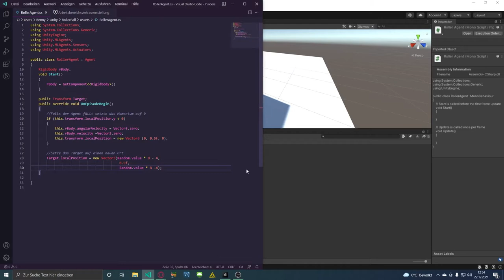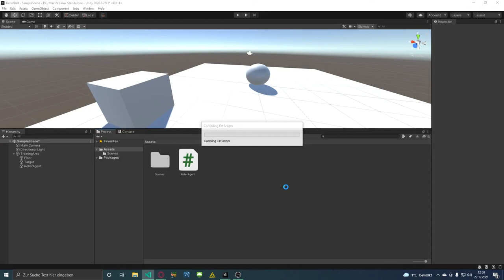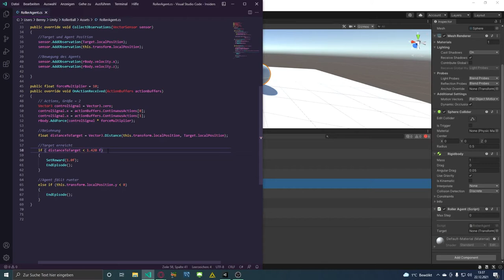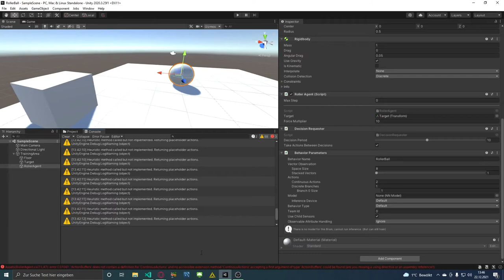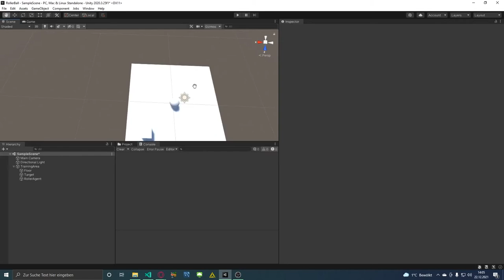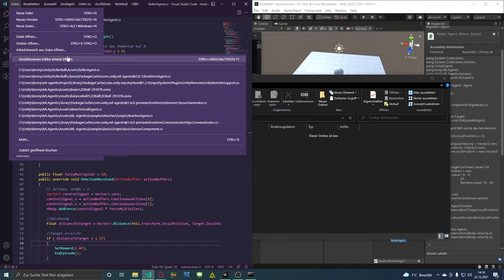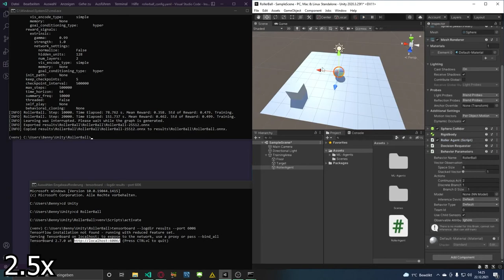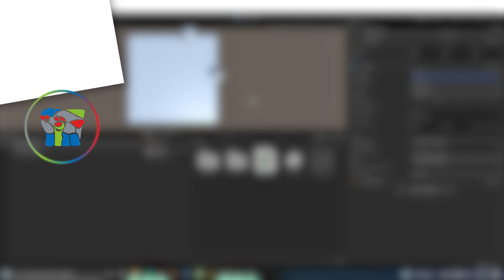[ViNN:Lab] "Unity ML-Agents II" - Workshop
Herzlich Willkommen zum zweiten Teil in der Unity ML-Agents Workshop Reihe. Im letzten Part haben wir uns damit beschäftigt, wie man Unity und Python installiert. Weiterhin wurden die wichtigsten Packages für Python installiert. Nachdem wir dies nun abgeschlossen haben, beschäftigen wir uns in diesem Video mit dem Aufsetzen des Experimentes. Das Ziel ist es, eine einfaches Machine Learning Experiment aufzusetzen, bei dem ein "Agent" lernt einen Weg zu einem Ziel zu finden.